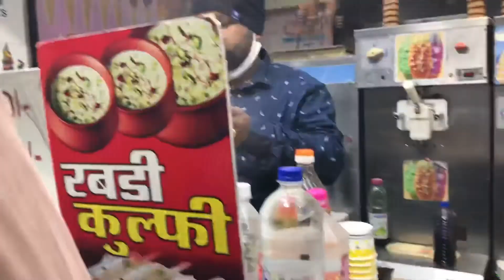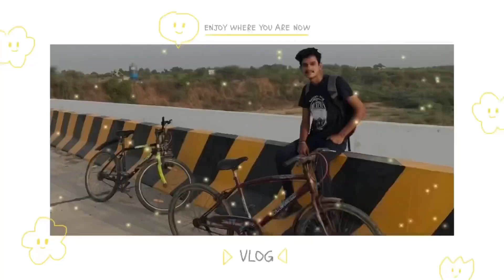EXPLORING NIGHT MARKET | MOUNT ABU EP - 4